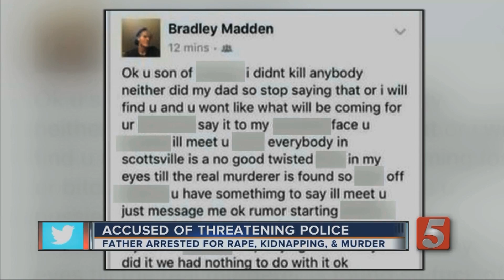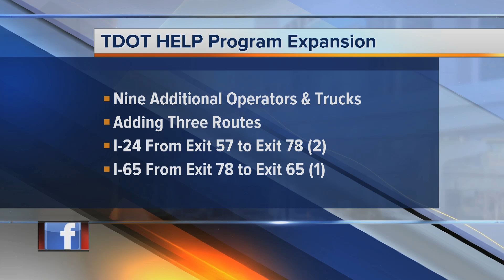Jonquil Newland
2016 anchor demo reel